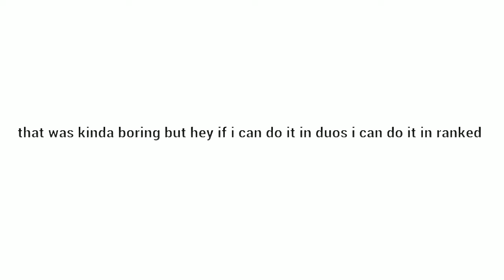Apex Legends Season 8 | Farming 4K Damage w/Fuse in War Games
Fusey Wusey Farming Baby

Naoko Gushima - Candy (Slowed + Reverb)